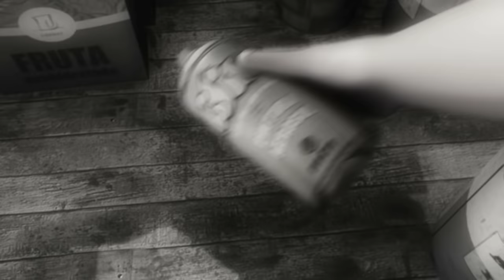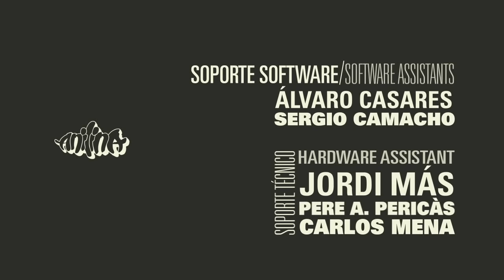ANILINA 3d animation shortfilm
Anilina is a small girl who lives in a black and white city. However, one day she will discover the colours and she will loose her life to a completely different world.
Anilina is the final project of master MAISCA by Ezequiel Cánovas.
Done in the LADAT.